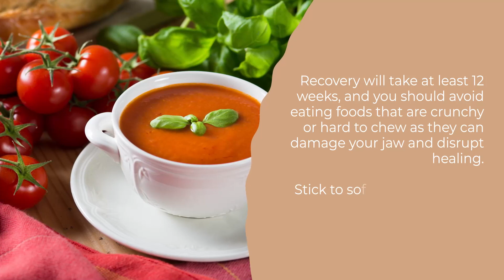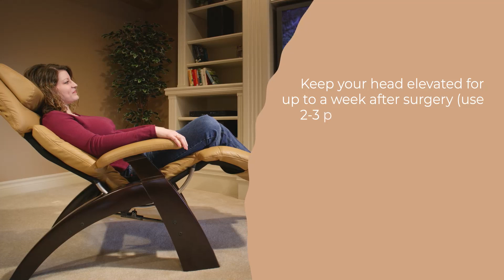5 Tips to Speed Your Recovery After Jaw Surgery